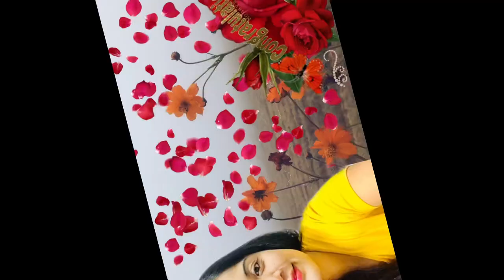FROM MY YOUTUBEFAMILY 🥰🥰🥰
thankyouallfortheloveandsupport to my channel please if you like my videos